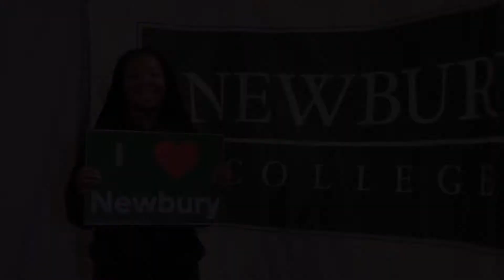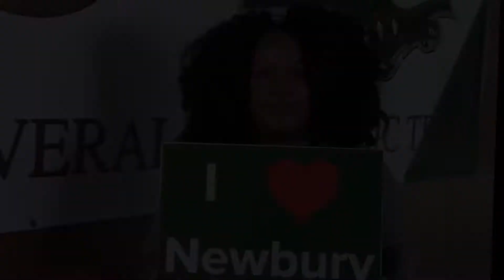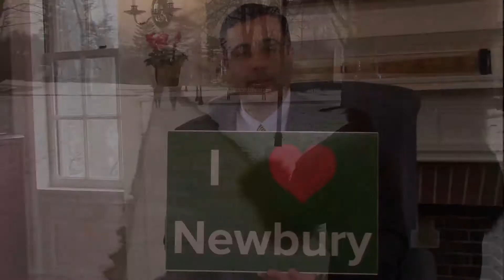I love Newbury College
Newbury College video highlights many of the college community members comments edited by Pam Coffman